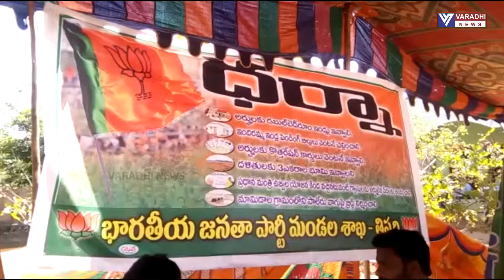nlg tipparthi bjp strike 1